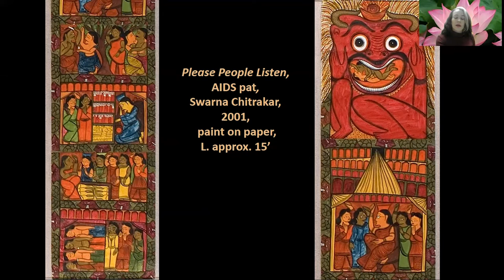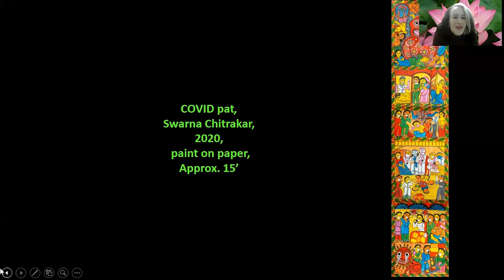Pats Go Viral: Swarna Chitrakar's Public Health Patchitras of Bengal, India - Melia Belli Bose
Melia Belli Bose, Associate Professor, Art History and Visual Studies, University of Victoria

In this mini-lecture, Dr. Bose presents two public-health related "patchitras" (painted scrolls from Bengal, India) created by Swarna Chitrakar. Coming from a long history, patchitras are didactic scrolls used by minstrels to tell stories or convey news. These two public health related scrolls (one dealing with HIV/AIDS, the other with COVID), illustrate how art can be used to convey important public health information at a grass-roots level.